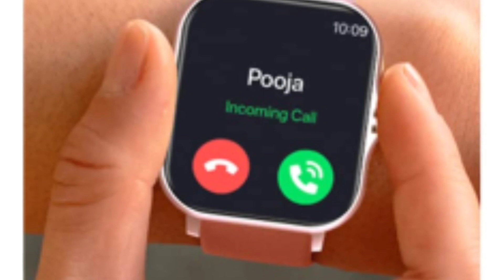Petron Force X10 🔥| Just In 99/- 🔥| Limited offer | BT Calling 🔥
Here is I'm going to Talking about Petron Force X10 Smartwatch about Event Date and Full Specification Details In Hindi.

Petron Force X10 Smartwatch Launch date Confirm and Full details